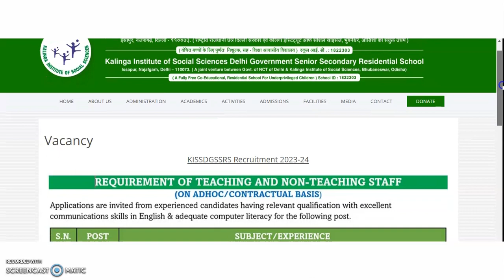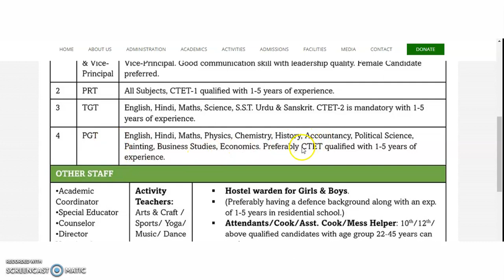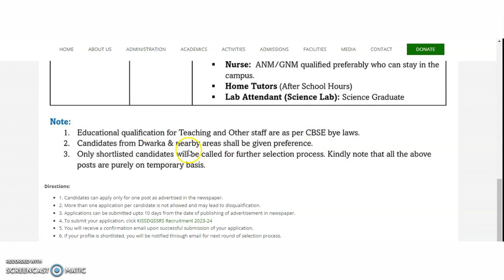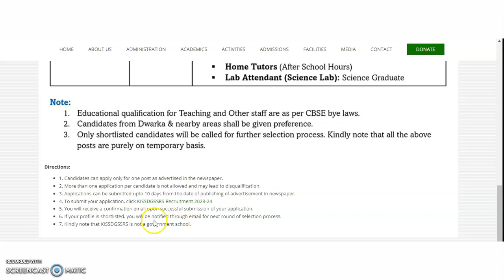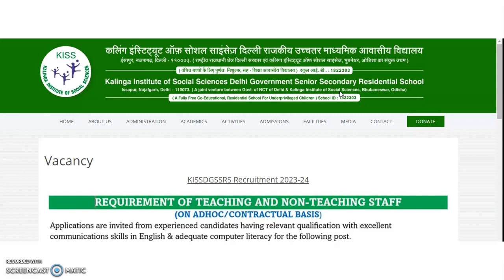All Subjects Recruitment Notification in Govt. Sr. Sec. Residential School | Degree/PG/CTET/10/12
972 Lecturer Vacancies in Aided Colleges | Only PG | UGC NET/PhD Not Required | Up to Rs 1,42,400 pm